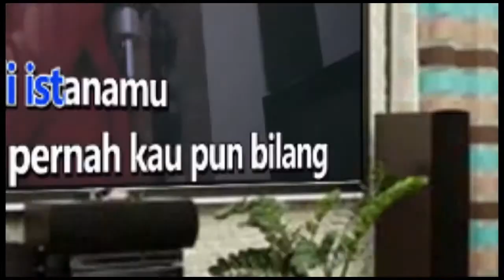I BELIEVE GLENN FREDLY Karaoke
I believe all my heart desires
Will come true

I believe in rainbows
I believe the sun will rise again
Of this i'm sure

Have you ever heard a baby cry?
Have you ever see an eagle fly?
It's amazing to me
Even though without wings

I believe there's a light shining within
There's a miracle inside of me

I believe with all my heart
Alhtough I can not see

I believe someday soon
The dessert will bloom

Oh...
Oh... miracles inside of me